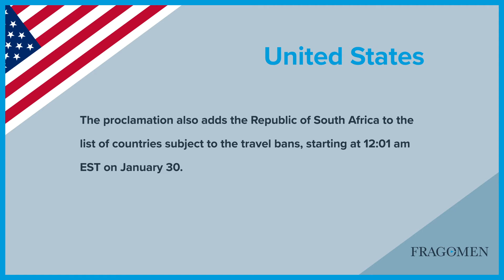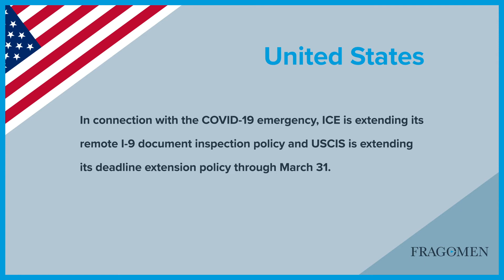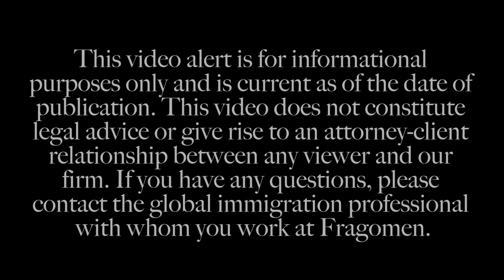Weekly Immigration Update 1/22/21 - 1/28/21